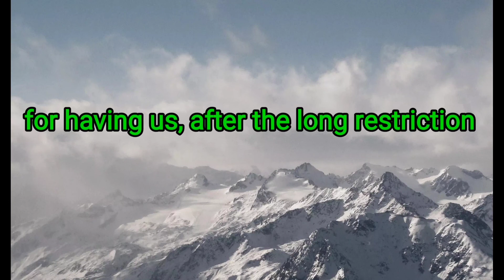1st bonding with friends after long restriction